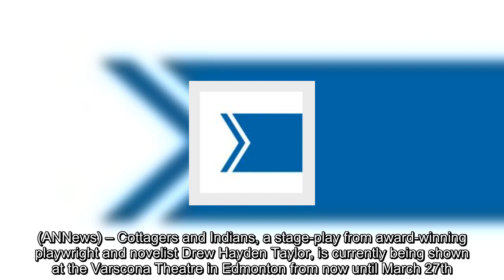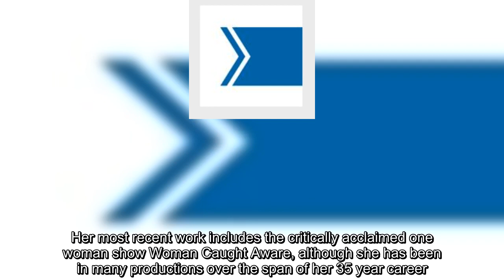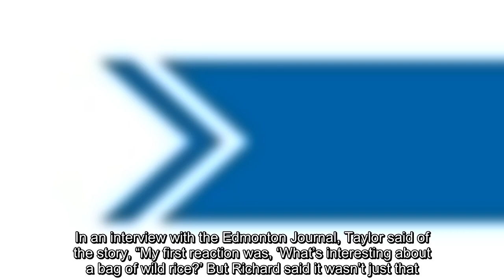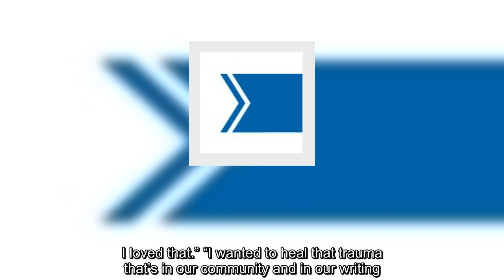Play Review: “Cottagers And Indians” – At The Varscona Theatre In Edmonton Until March 27th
PlayReview“CottagersAndIndians”–AtTheVarsconaTheatreInEdmontonUntilMarch